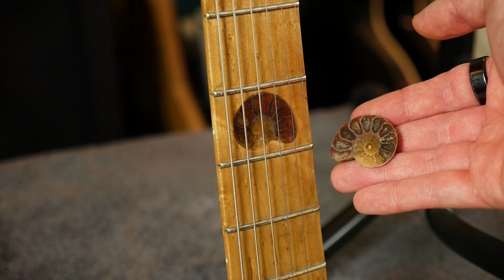Guitar Collection 2020 | CSGuitars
Have you ever watched a CSGuitars video and wondered: "What's that guitar he's using?" This video provides the answer.

Guitar Links:
Fender Player Stratocaster -
CSGuitars Ash Fossil & Bloodbound - THEY'RE MINE, YOU CAN'T HAVE THEM!